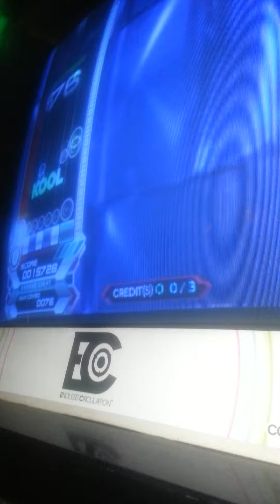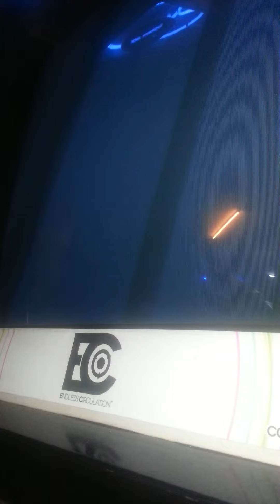EZ2AC 5 Street] Romance for Moon HD